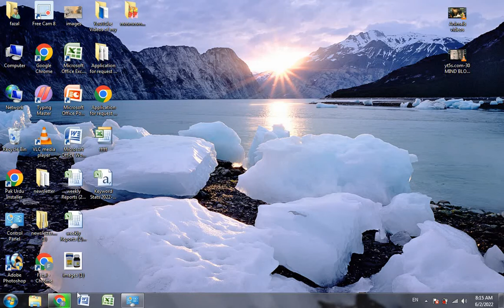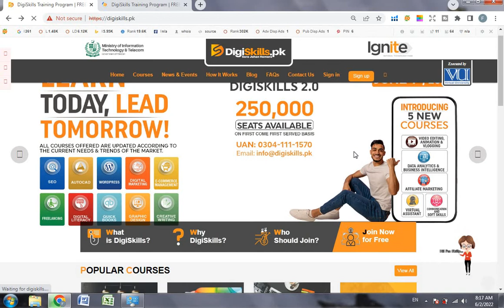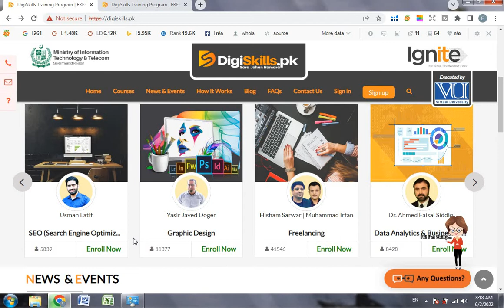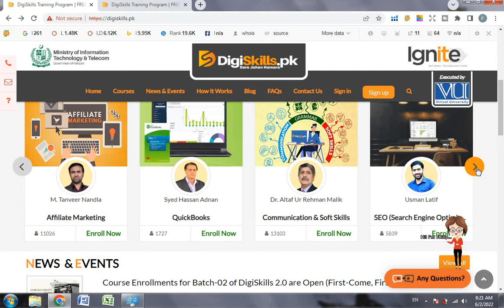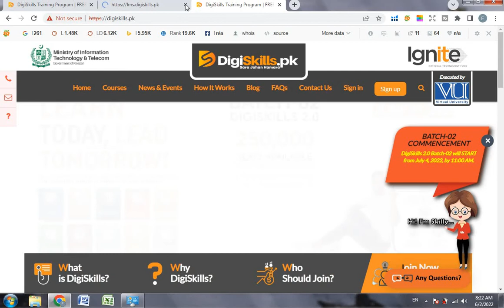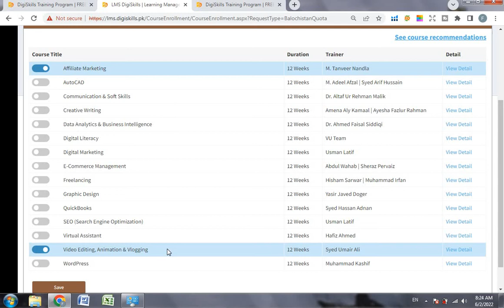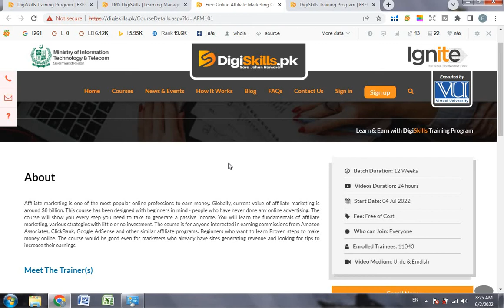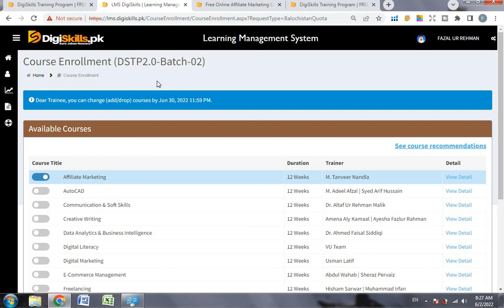digiskills dstp 2.0 batch 02 started from 04.06.2022 batch-12 registration | digiskills program 2022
how to earn onlion money
digiskills dstp 2.0 batch 02 started from 1.1.2022 batch-12 registration | digiskills program 2022